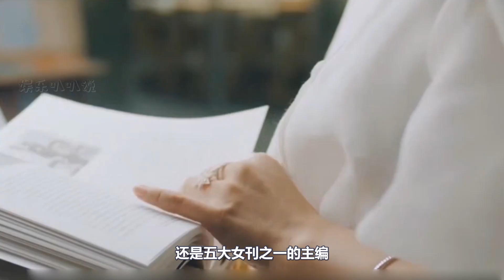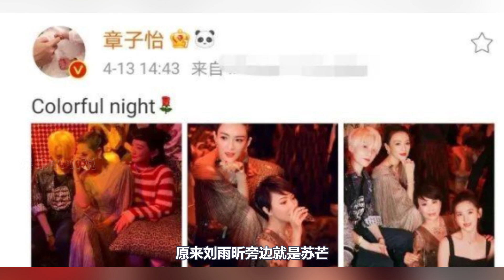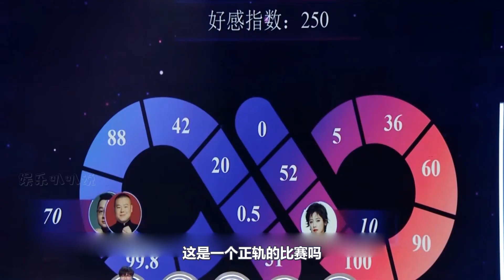李冰冰一句话就能让苏芒乖乖献上资源，章子怡却要花780万买路费